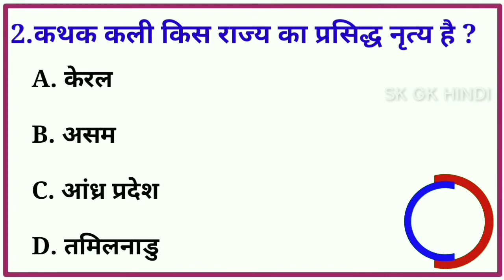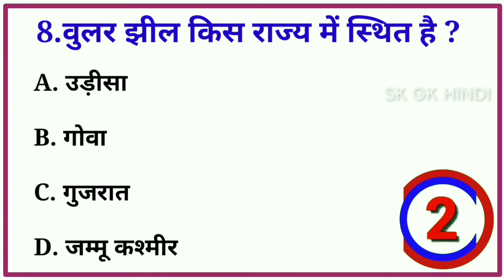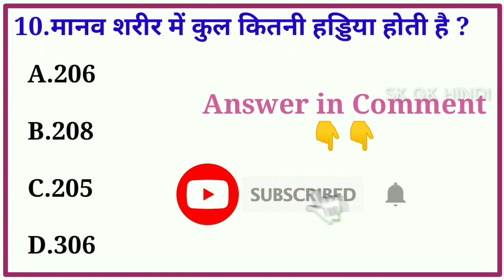हिंदी जीके क्वेश्चन || Gk in Hindi || GK Quiz || GK Questions and answers || GK Question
SK GK Hindi आप सभी का स्वागत करता है।

Yours Queries 👇
BR GK STUDY
GK Drishti
General knowledge
Saamanya gyan
Samanya gyan Gk
gyan Gk darpan
Important gk
Top 15 gk quiz
Gk quiz
gk tricks
general knowledge questions and answers general knowledge questions
general knowledge ke question answer general awareness
general science for comparative exams general science
general knowledge ke general knowledge ke bare mein
samanya vigyan
samanya hindi
samanya gyan ke question affairs 2022 current affairs
current affairs
gk tricks
drishti gk
gk for all comparative exams
crpf exam
जीके दृष्टि
Q. भारत का राष्ट्रीय त्यौहार कौन सा है? Ans. गणतंत्र दिवस